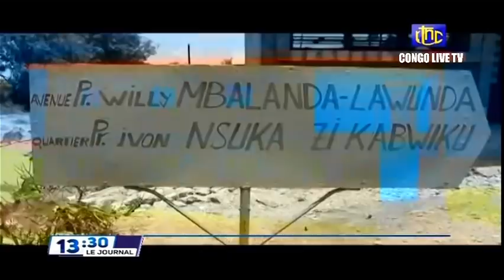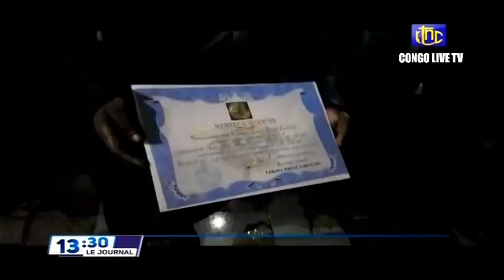🔴 RDC : SUIVEZ LE GRAND JOURNAL DE CE MARDI 01.03.2022 RTNC EDITION 13H30